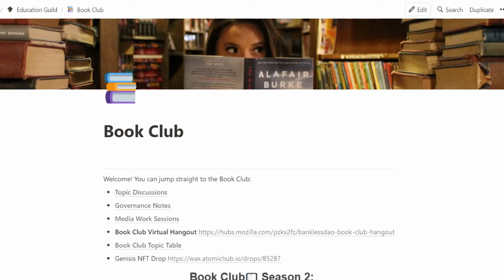Book Club pilot episode 0x02: "Calling All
Welcome to the November 2021 banklessDAO Book Club Vcast: "Calling All @bookWorms" Feel free to listen to the episode and enjoy and if you wish to contribute to the project feel free to Check out our monthly VcastNFT.

Stored on IPFS and imbedded in the NFT is original music and artwork from up and coming banklessDAO NFT artists. Also included is the Vcast for folks to enjoy.

This is an open invitation to the banklessDAO MetaVerse!

Donate to the banklessDAO Book Club Gnosis Safe and help us create interesting project in banklessDAO 0x6CE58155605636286DA7CFB7161816f04a398cA8